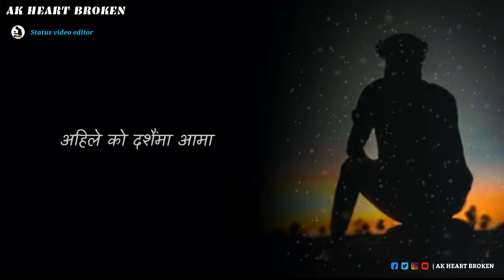Aama bida paudina 🥺| badri pangeni song 💕| new dashain song | AK Heart Broken 💔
❣️ एस्तै एस्तै मन छुने, रोमान्टिक, लव गित सुन्न को लागि यो च्यानल लाइ ❣️

🔴 सस्क्राइब गर्नुहोस् |🔴
🔵सक्दो सेयर गर्नुहोस् |🔵
🟣लाइक एन्ड कमेन्ट गर्नुहोस् |🟣

ORIGINAL SONG : Aama Bida Paudina
                                ( अहिले को दशैंमा आमा घरमा आउदिन )